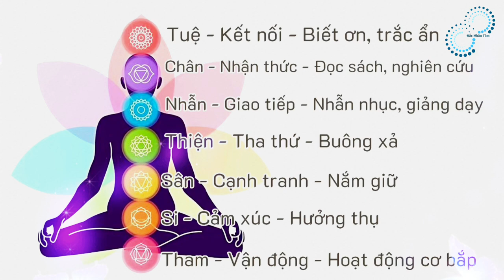"Nhìn cây sửa đất, nhìn con sửa mình" - Tu là sử chính mình